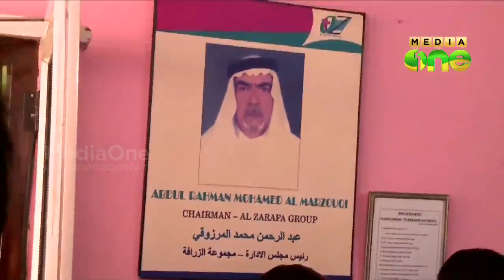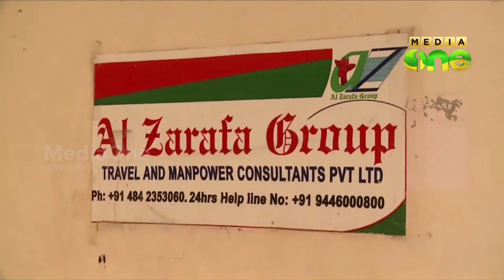CBI enquiry to Kuwait in Nursing recruitment scam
നഴ്‌സിങ് റിക്രൂട്ട്‌മെന്റിന്റെ മറവില്‍ കൊച്ചിയിലെ ഏജന്‍സി കോടികളുടെ തട്ടിപ്പ് നടത്തിയ കേസില്‍ അന്വേഷണം കുവൈത്തിലേക്കും വ്യാപിച്ചേക്കും. കുവൈത്തിലെ മലയാളികളായ ഏഴോളം പ്രവാസി പ്രമുഖര്‍ക്ക് തട്ടിപ്പുമായി ബന്ധമുണ്ടെന്ന് കണ്ടെത്തിയതിനെത്തുടര്‍ന്നാണ് അന്വേഷണം കുവൈത്തിലേക്ക് വ്യാപിപ്പിക്കാന്‍ സി.ബി.ഐ ഒരുങ്ങുന്നത്.